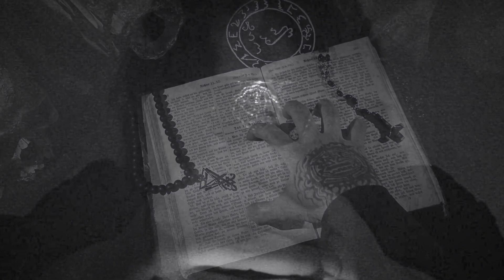LUNAR CHALICE - Medieval Cults Of Heresy trailer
New EP from the guys of Sacrilegious Rite, Nightwalker, Malefica, Todeweihe

comming soon at

Dominance of Darknes Records